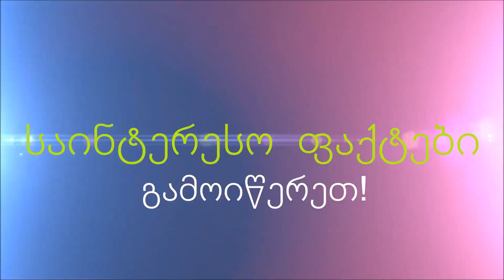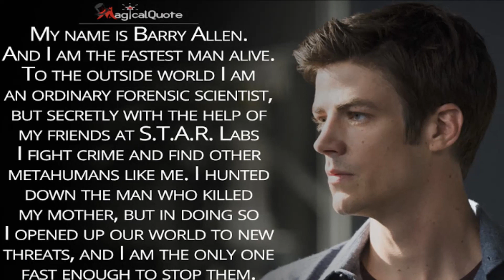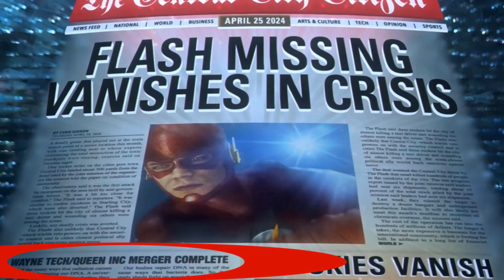50 Faqti fleshis shesaxeb rac unda icodet (tu fleshis fani xart)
gamoiteret arxi :)